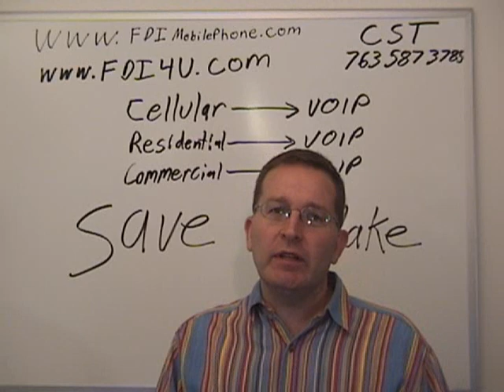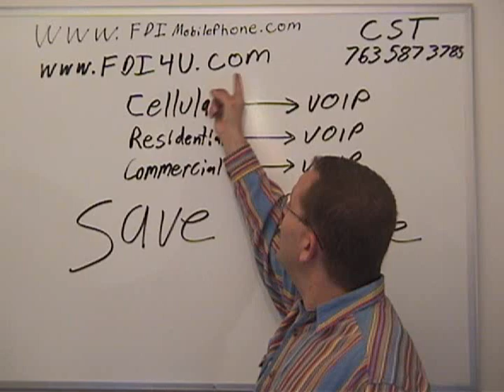FDI International South African Launch - A Mobile Phone Revolution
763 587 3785 FDI International Launches in South Africa on August 15, 2009, giving FDI members the chance to share advanced VOIP technology to the world. The entire globe will eventually benefit from being able to have unlimited plans at a flat rate with no credit checks and no contracts.  Over 60 countries Including South Africa will be launched at the same time.

I have already been speaking with a number of people from Johannesburg about this opportunity and it will explode in SA.

For a list of the countries, visit the link above.  FDI is not a scam like other phone home business opportunities.  They have hundreds of thousands of phones warehoused and ready to ship after the pre launch period has ended and the actual launch happens.

As a former member of Global Verge, I was disappointed with the Buzzirk Mobile opportunity and their evident failure to be able to deliver phones and effectively launch the business.

To read about my story and for a review of Buzzirk Mobile and a history of how I found FDI,

FDI
FDI International
Global
World wide
country
list
launch
pre launch
mobile phones,
cell phones
telecom
voip
acn
information
buzzirk mobile
crazybuzzirk
global verge
South Africa
SA